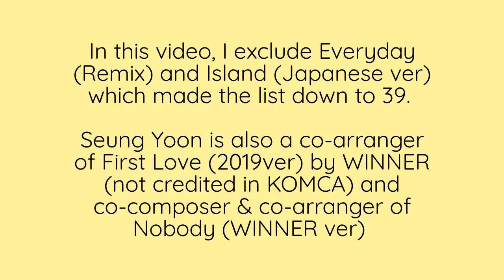SONGS WRITTEN BY KANG SEUNG YOON (2010-2020)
hi
Seung Yoon has participated in writing lyrics and composing for many songs for WINNER and himself since 2010. I think it is a good idea to share his amazing works through this video and also you can see how he's improved himself as a songwriter. (and yes, some of the songs are co-composed, mostly by Mino.)
let's support and love him even more!! waiting for his solo in 2020. T.T
Kang Seung Yoon deserves the world!